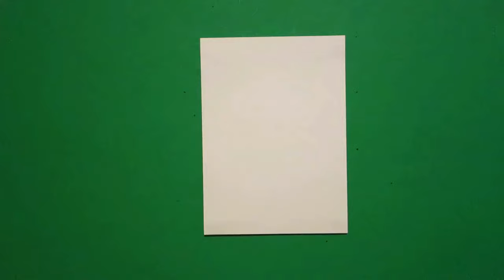Let's Draw a Grizzly Bear!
Easy to follow directions, using right brain drawing techniques, showing how to draw a Grizzly Bear.